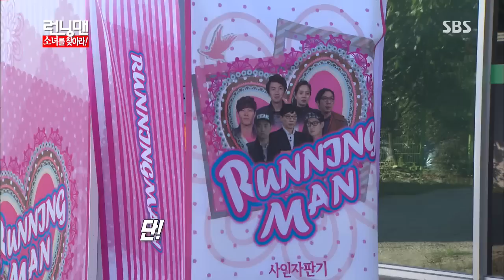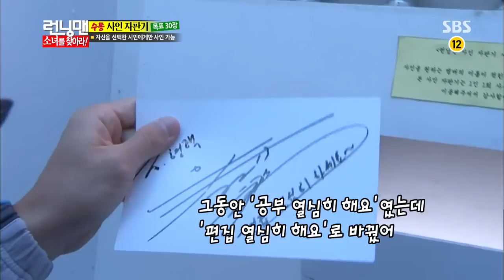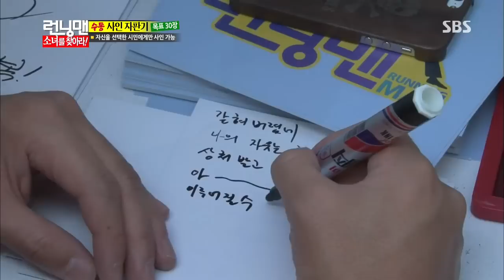런닝맨(소녀를 찾아라) 20130929 다시보기 #1(1)